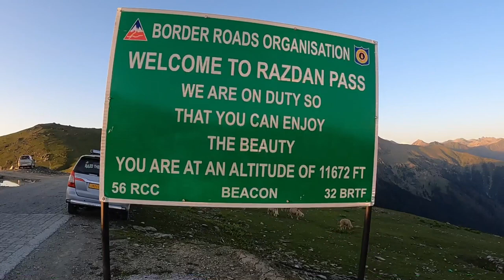Razdan pass Gurez | Land of Dardas | Neelam River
Day 01  Srinagar to Gurez to Lolab to Bungus  Tour
Today we drive from Srinagar to Gurez, Gurez is located in Bandipoa Kashmir and in southern Gilgit-Baltistan.

For any query or suggestion kindly DM on Instagram | Facebook

How to go Gurez, Hotels in Gurez,  Hotel is Bandipoora,  Hotels in Bungus, Hotels in Lolab
Hotels in Kupwara  Gurez Trip Bungus Road Trip Things todo in Gurez